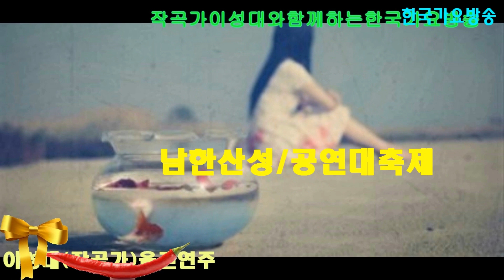남한산성공연대축제 사진동영상 1부=이성대(작곡가)-올겐연주=-남한산성 대공연축제=한국 가요 방송 총 연합회 본사.010-7165-5099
남한산성공연대축제 사진동영상 1부-남한산성 대공연축제=한국 가요 방송 총 연합회 본사.010-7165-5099한국 가요 방송 가요 대행진